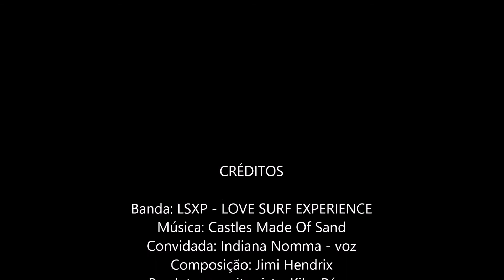Castles Made Of Sand - Feat. Indiana Nomma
Banda/Band: LSXP - LOVE SURF EXPERIENCE
Música/Music: Castles Made Of Sand
Convidada/Featuring: Indiana Nomma - voz
Composição/Compositor: Jimi Hendrix
Produtor e guitarrista/Producer and guitarplayer: Kiko Péres
CD: LSXP - LOVE SURF EXPERIENCE
Foto/Photograph: Guillermo Planel